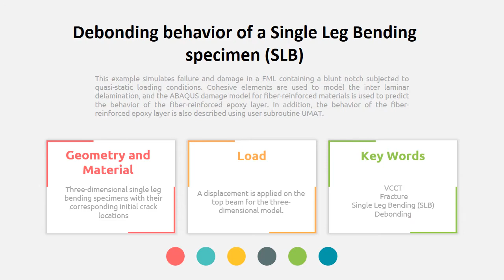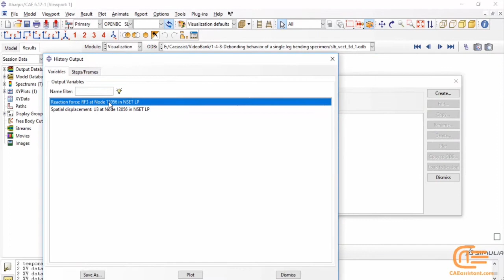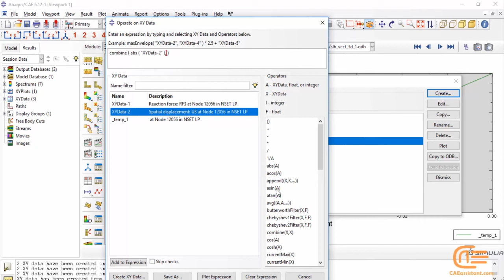Debonding behavior of a single leg bending specimen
This example simulates failure and damage in an FML containing a blunt notch subjected to quasi-static loading conditions. Cohesive elements are used to model the interlaminar delamination, and the ABAQUS damage model for fiber-reinforced materials is used to predict the behavior of the fiber-reinforced epoxy layer. In addition, the behavior of the fiber-reinforced epoxy layer is also described using user subroutine UMAT.

If you want to have a video training package to learn how to model this simulation or have a project about this topic, order it